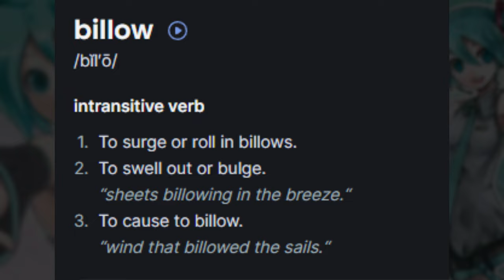She is a Bit Stubborn... ~Mirai no Kimi to, Subete no Uta ni~ (Part 3)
Part 3 is here! Hatsune Miku is practically gonna live with us so we make breakfast and also see how she sings! It's a plot twist... LOL